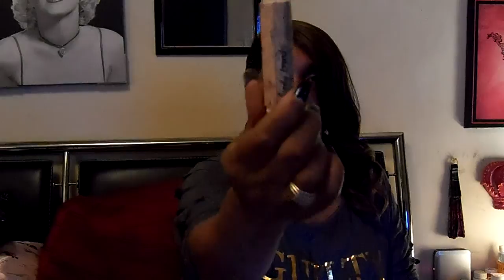Love Mail from Lissaandbeauty- Thank you My Lovely Beauty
Thank you Lissa for all the lip therapy, lol
Please go check out Lissa and tell her DiamondLife Cavalli sent you!